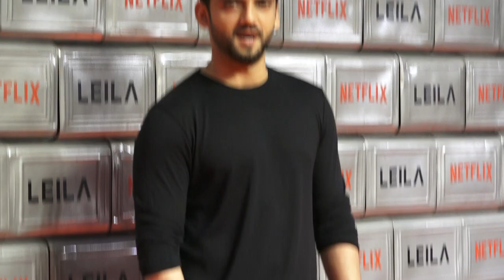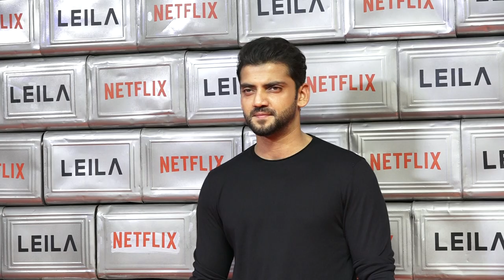zaheer IqBAAL Bollywood Actor attended the red carpet premiere of Huma Qureshi’s web series debut ,